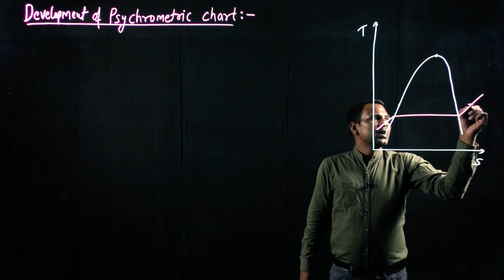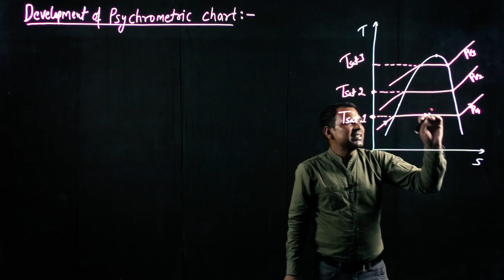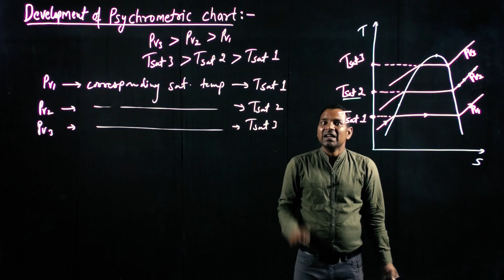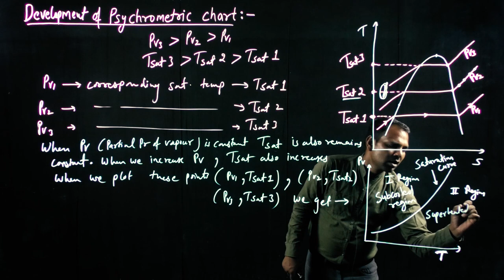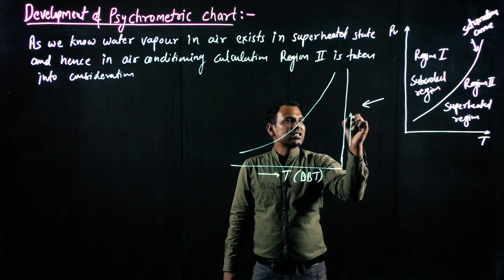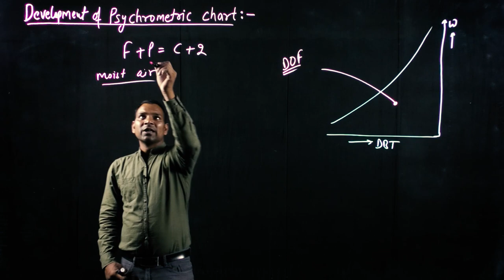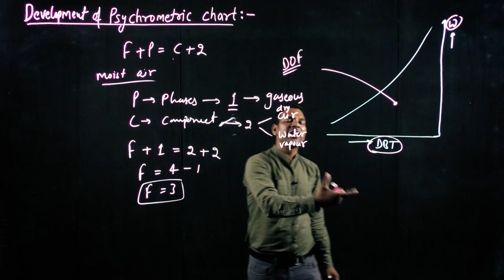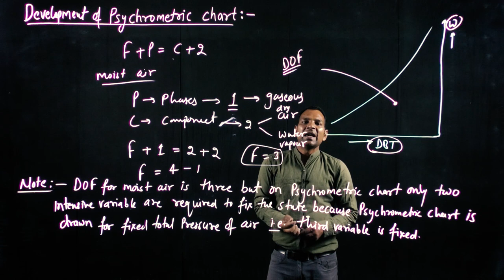RAC LEC 26 Development of Psychrometric Chart|ESE| GATE| SSC-JE| PSUs| University Exams|Other Exams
Hi
PiFi Learning Team Welcomes You on You tube Channel. The name of MechanicalGurukul has been changed to PiFi Learning.

About this video:
In this Lecture we have discussed how Psychrometric chart is developed.

All the subjects are covered by eminent faculty on online platform for#MechanicalEngineering Branch. This course is primarily designed for ESE, GATE, SSC-JE, other competitive exams like ISRO, BARC & other state level as well as university level exams. This online course is also designed keeping in view of Cracking Interview & Placement of Service & Product based companies.